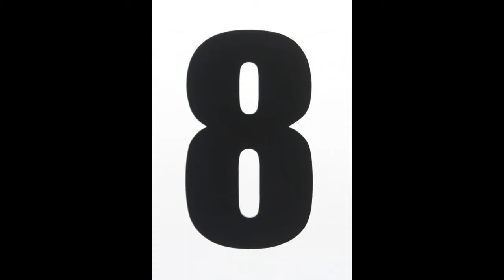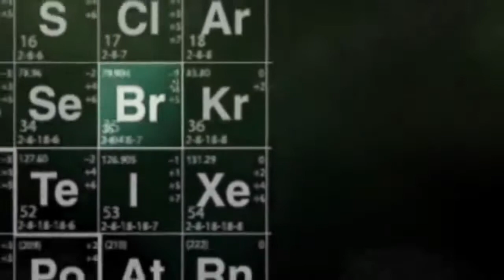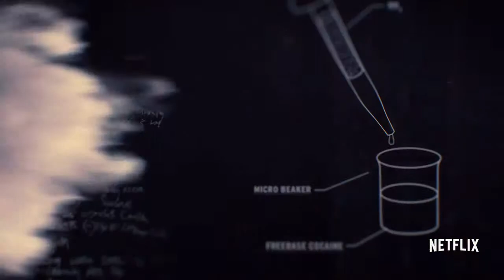Top 10 TV Shows to binge watch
10. Spartacus
9. House MD
8. Vikings
7. House Of Cards
6. Prison Break
5. BBC Sherlock
4. Dexter
3. Breaking Bad
2. NARCOS
And
1. Game Of Thrones.
Remember guys this is according to my experience and my personal opinion. If you disagree with me be sure to leave your suggestions in the comments below. I hope you won't be disappointed from my choice and taste but rest assured none of these will disappoint you.